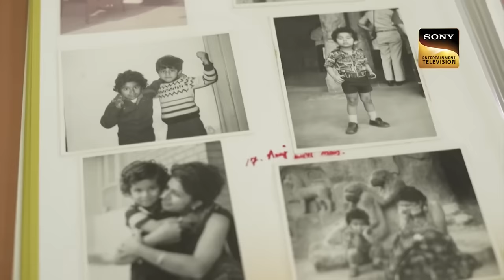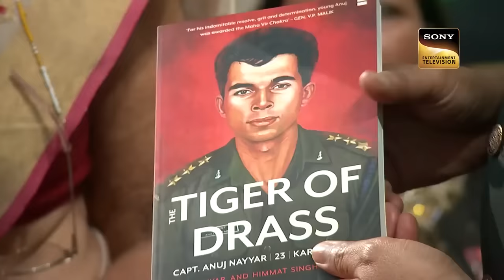Rishi की Euphonious आवाज़ में सुनिए "Teri Mitti" गाना | Indian Idol S13 | Independence Day Special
This Independence Day we bring to you a special selection of performances where artists present some marvelous patriotic masterpieces with a touch of their own prowess. Get ready to witness a surreal experience and pay tribute to the nation.

Show Name: Indian Idol Season 13
Judges: Himesh Reshammiya, Neha Kakkar, Vishal Dadlani
Host: Aditya Narayan
Producers:  Namit Sharma - ARSenic's Business Empire
Guests: Manoj Muntashir

Songs: Teri Mitti
Singer: B Praak
Music Directors: Arko
Lyricists: Manoj Muntashir